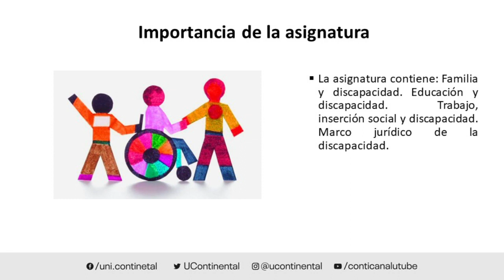Presentación de la asignatura: Discapacidad e integración